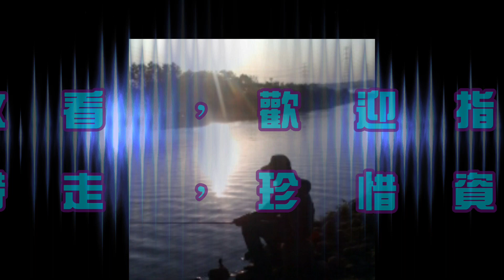原來誘魚要這樣誘喔．．．．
觀察魚的覓食過程，總是會有些收穫．．．